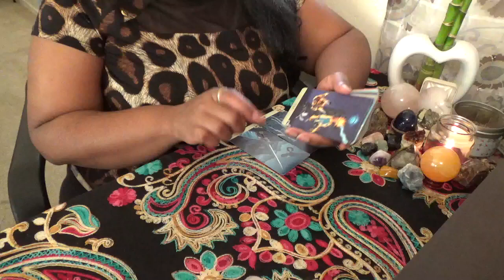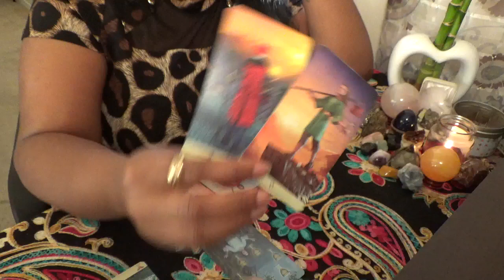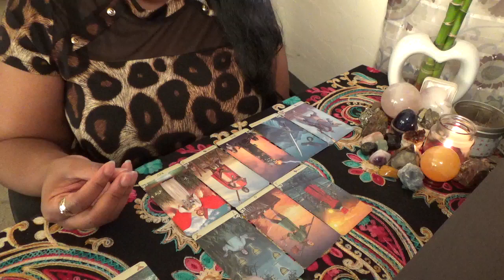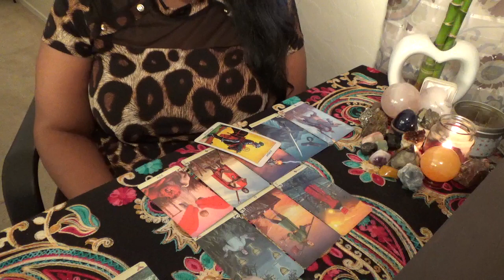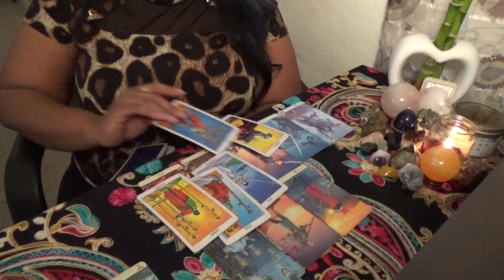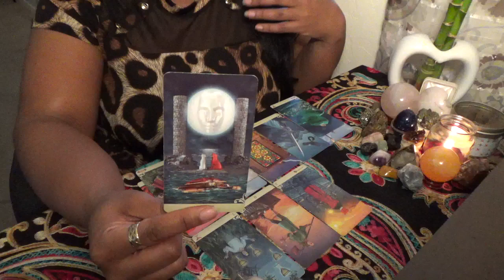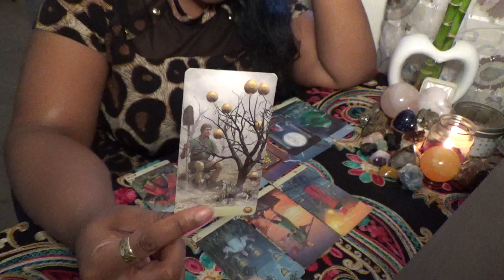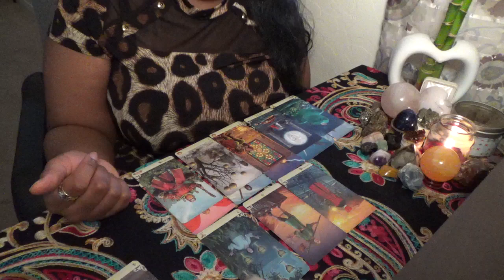Aquarius Needing to see if What I Feel is Real! March 2nd 16th 2020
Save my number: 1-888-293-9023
ext. 11119